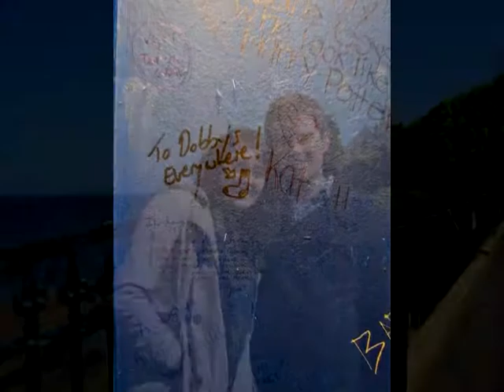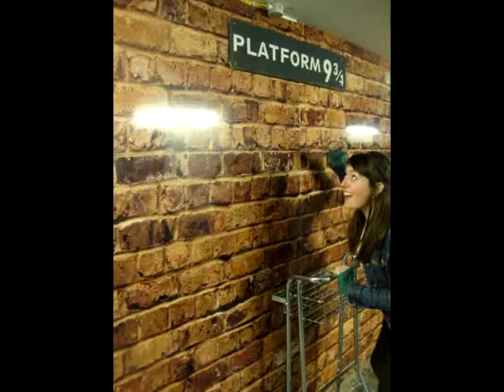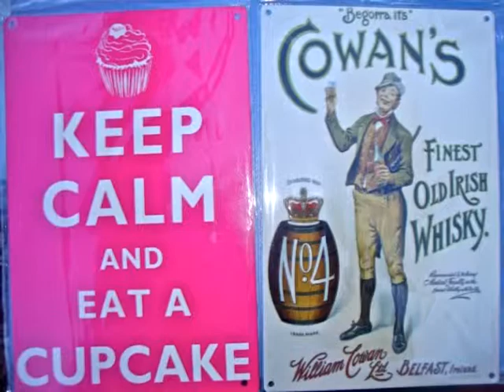Cowans in Europe!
Scotland, England, and Portugal!